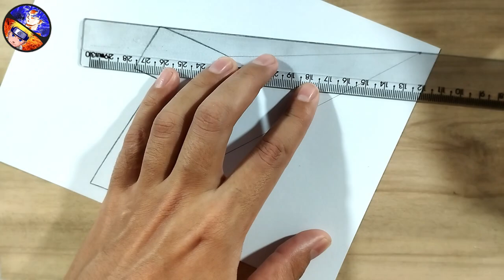Como Dibujar NUMEROS en 3D [Numero 1] Drawing NUMBERS in 3D [Number 1]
Dibujos para dibujar, ¿qué buscas? así que lo acabas de encontrar, entra a nuestro canal y mira los diferentes diseños que tenemos para que pases el día dibujando fácil paso a paso. Animes, dibujos en 3d, dibujos kawaii, caracteres etc.!

como dibujar, dibujando,